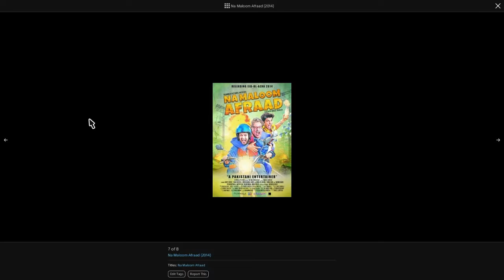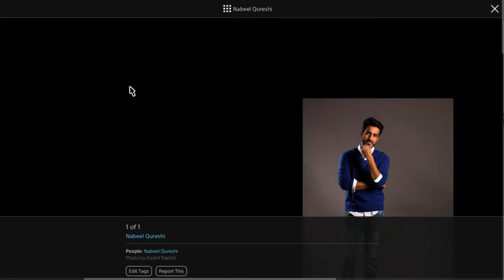Na Maloon Afraad 2: Reivew